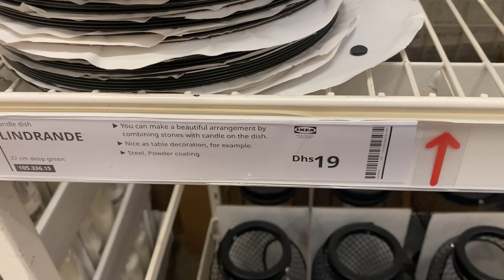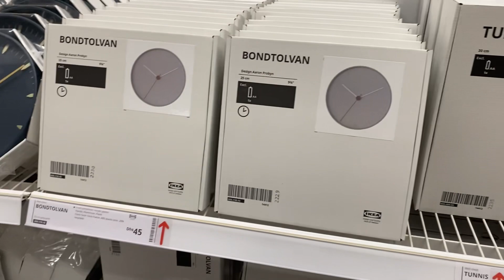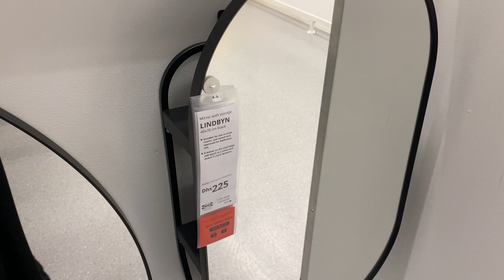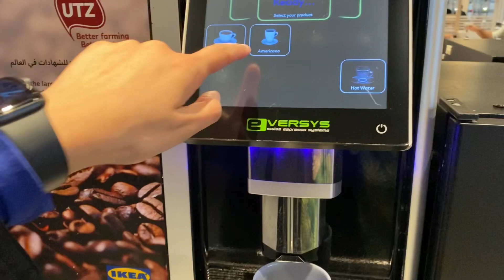😍🆕جديد ايكيا ||NEW in IKEA💛💙🆕